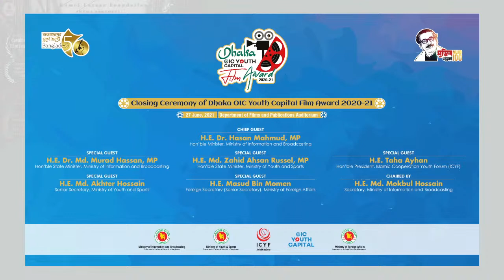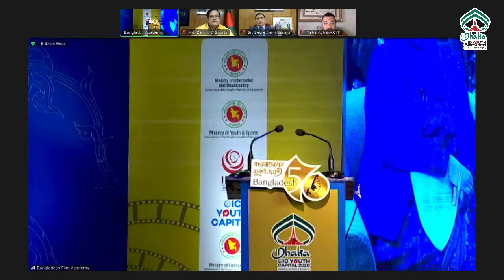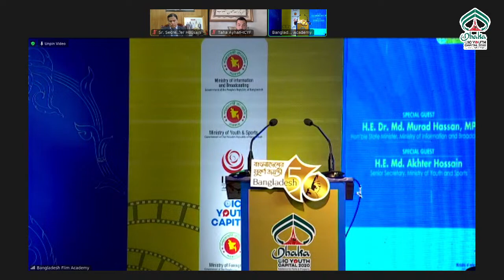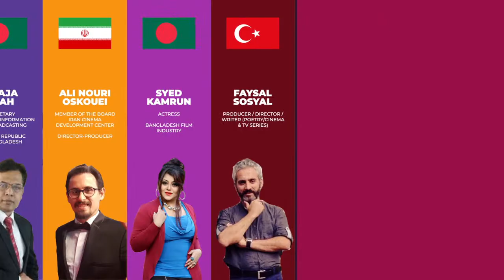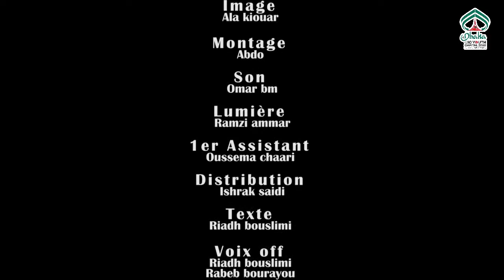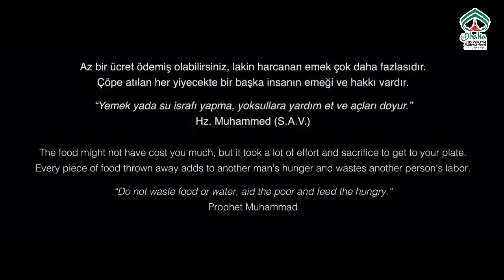Closing Ceremony Dhaka OIC Youth Capital Film Award 2020-21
Welcome to the closing ceremony Dhaka OIC Youth Capital Film Award-2020.

- His Excellency Dr. Hasan Mahmud, MP, Hon’ble Minister, Ministry of Information and Broadcasting, has kindly consented to grace the ceremony as Chief Guest.
- His Excellency Md. Zahid Ahsan Russel, MP, Hon’ble State Minister, Ministry of Youth and Sports,
- His Excellency Dr. Md. Murad Hassan, MP, Hon’ble State Minister, Ministry of Information and Broadcasting,
- His Excellency Taha Ayhan, Hon’ble President, Islamic Cooperation Youth Forum (ICYF),
- His Excellency Masud Bin Momen, Foreign Secretary (Senior Secretary), Ministry of Foreign Affairs, and
- His Excellency Md. Akhter Hossain, Senior Secretary, Ministry of Youth and Sports will be present as Special Guests.

The ceremony will be chaired by His Excellency Md. Mokbul Hossain, Secretary, Ministry of Information and Broadcasting